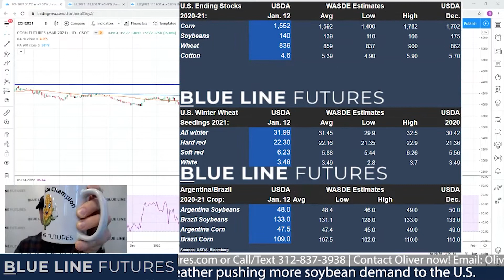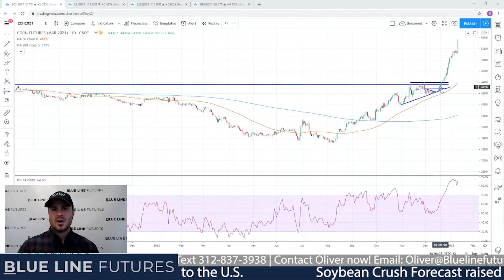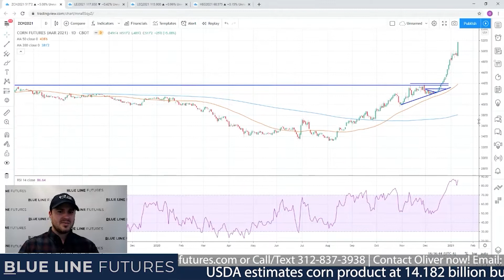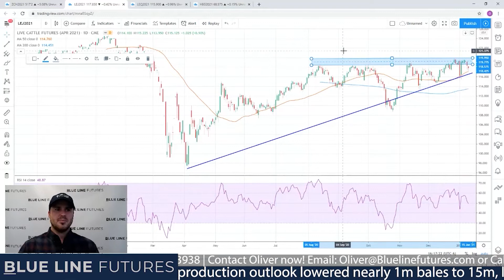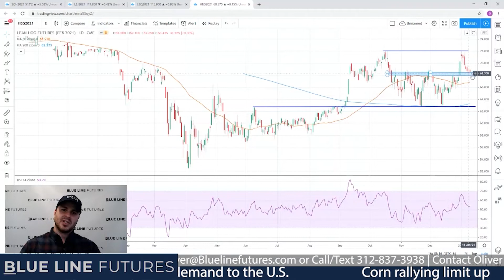USDA/WASDE Day and Fireworks in the Ag Markets | Corn Limit Up | China, Argentina | Tech Talk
Oliver Sloup runs through the most important developments in the ag markets on the back of today's USDA/WASDE report.
With corn rallying limit up and fireworks across the grains, Oliver puts the most important factors on your radar.

Call/Text/Email, Oliver with any questions.

Be sure to join the discussion with actionable ideas from speculators, hedgers, and farming operators: